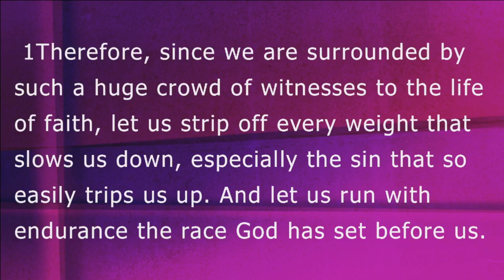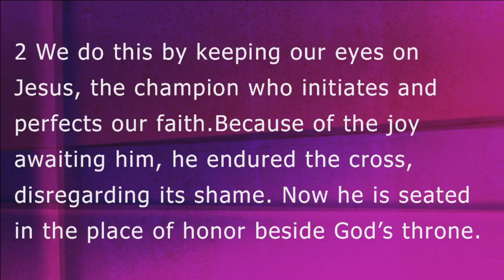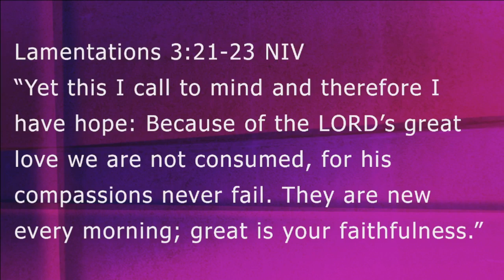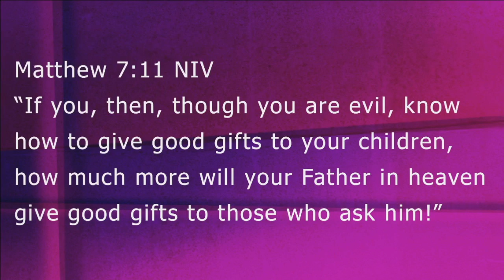Pastor Smokie Norful - How to Handle a Bad Day | Short Stories, Big Lessons Series - Week 2